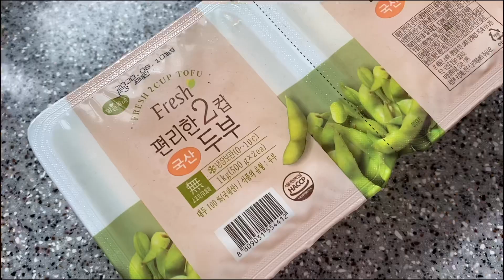[뽐므집밥] 한번 먹으면 멈출 수 없는 두부조림 맛있게 하는 법! Stir-fried Tofu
오랜만에 올려보는 레시피 영상입니다 :-)
사실 이 레시피는 제가 친한 언니네 놀러갔을 때
언니가 해줬던 두부조림인데
너무 맛있어서 전수받았어요!
언니가 흔쾌히 유튜브 공유도 ok 해줘서 올리는 영상이니
다들 맛있게 해드세요~~!

(레시피의 원작자는 언니네 어머님이신걸로 압니다.ㅋㅋㅋ)

재료
: 두부 두 모
물 100ml (멸치다시육수 쓰면 감칠맛 상승)
연두 1큰술 (없으면 간장 0.5큰술 추가)
굴소스 0.5큰술
매실액기스 1큰술
설탕 0.5큰술 (매실액기스 안넣었으면 1큰술)
다진마늘 2작은술
고춧가루 2작은술
참기름 1큰술
볶은참깨 1큰술
대파 반뿌리~한뿌리 정도 취향껏
양파 반개